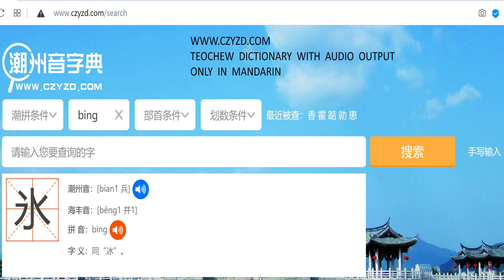Teochew Swabue Folk Song (潮州汕尾渔歌)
You might have heard of Swatow, but how about Swabue?